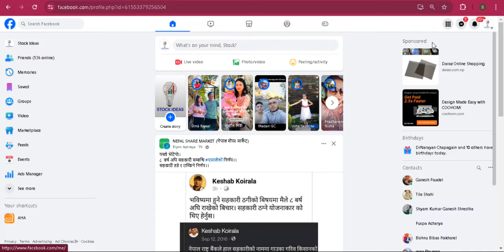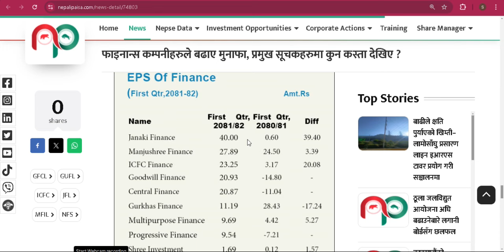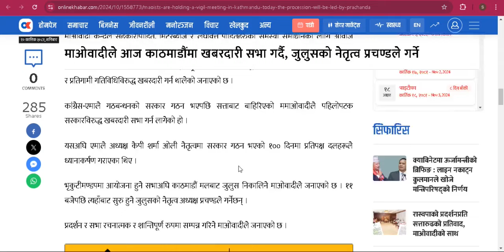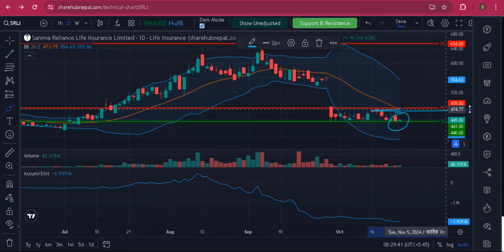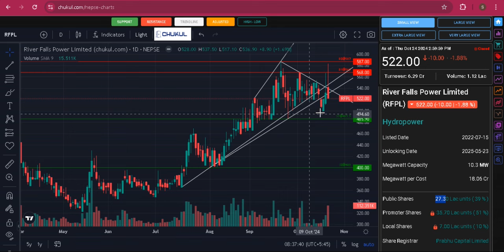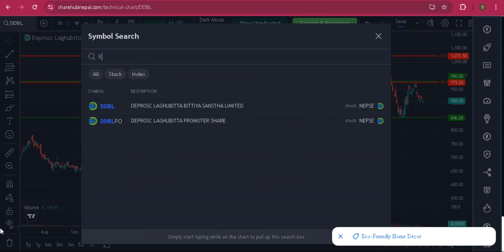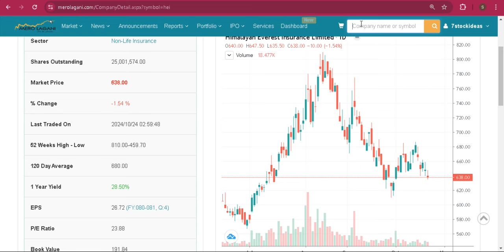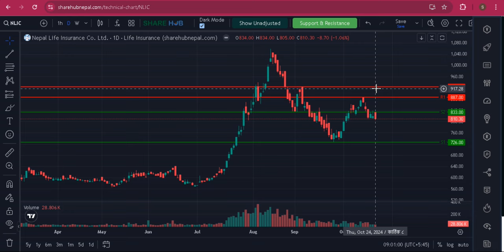जिज्ञासा-प्रतिक्रिया २६१।share Market।NEPSE।share market news।question answer।stock ideas।stockidea